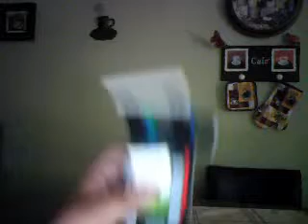pivotmaster408's webcam recorded Video - May 17, 2009, 02:28 PM